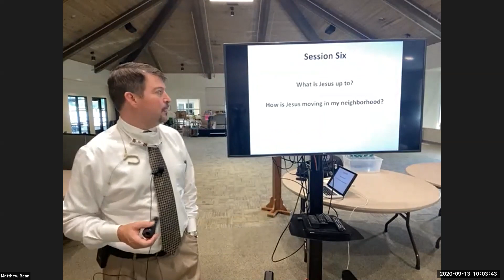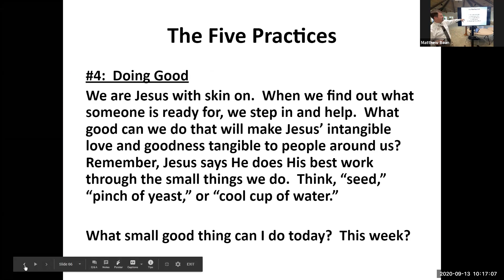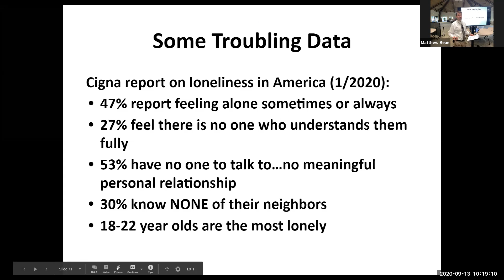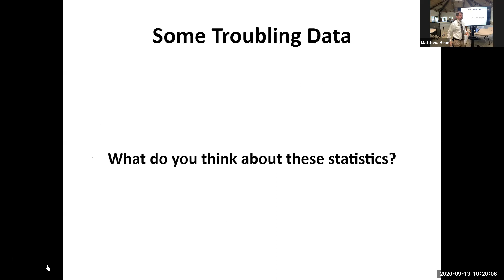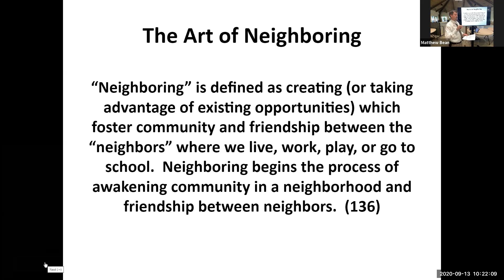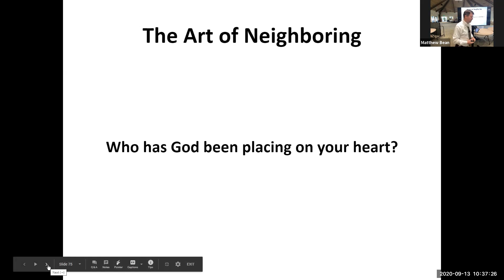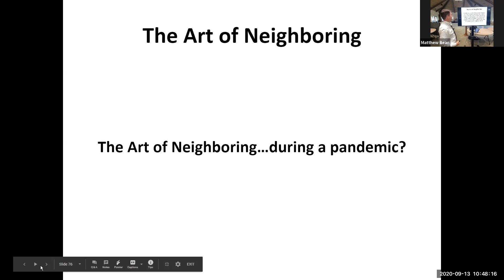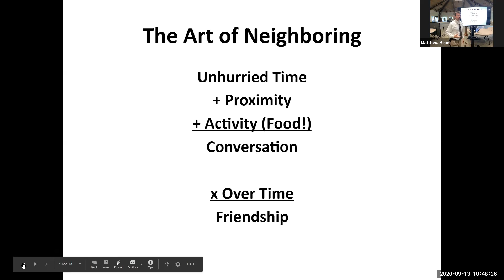Joining Jesus on His Mission_Sept 13_ Redeemer Lutheran Church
Confirmation Class Week 1
Redeemer Lutheran Church, RVA